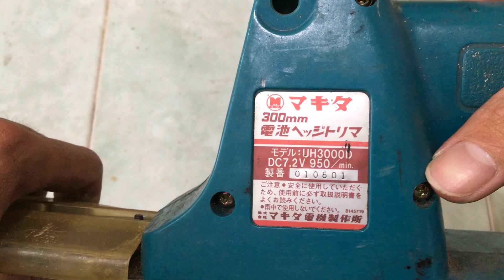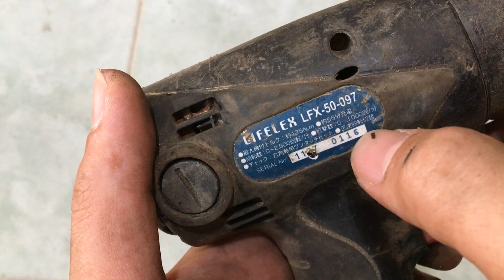Máy khoan pin cũ SIÊU RẺ 22/07/2020 Liên hệ 0854901685